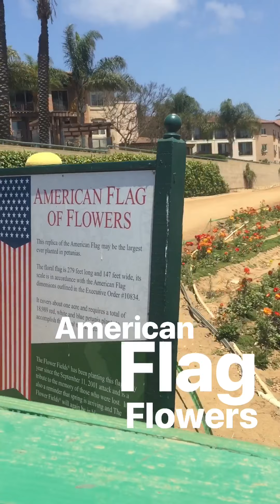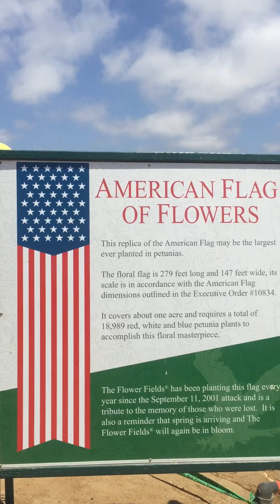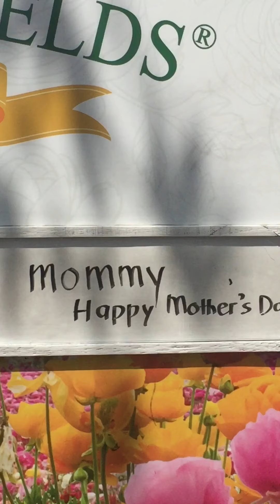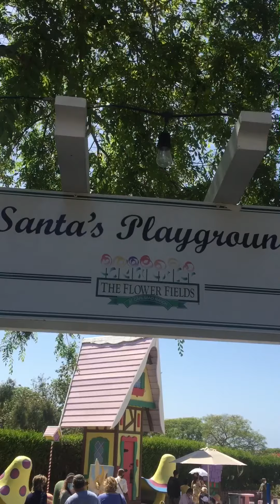Flower fields Carlsbad,California May 7,2021..advanced Mother’s Day celebration with Friends